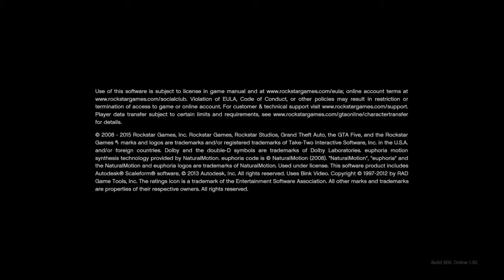Grand Theft Auto V_20151103100355